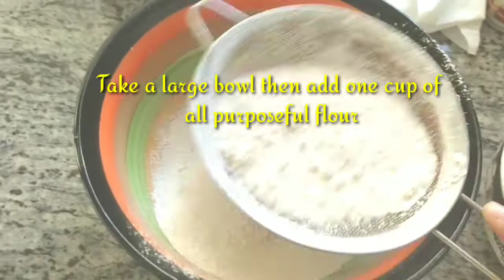Chicken Stuff Rolls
Very soft and smooth rolls .